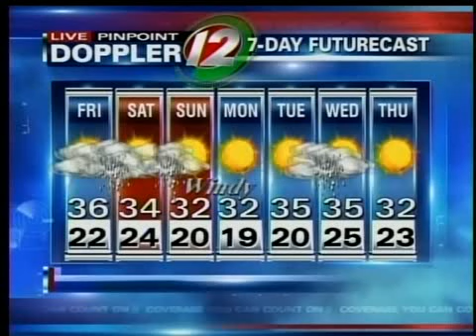Pinpoint Doppler 12 Futurecast 1/7